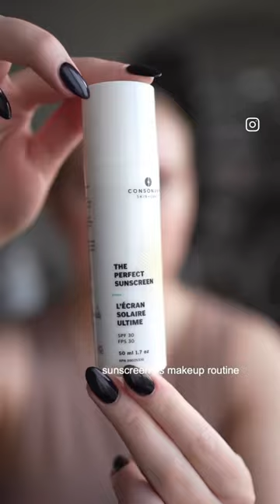Sunscreen as Foundation